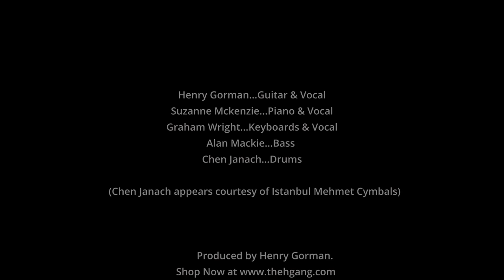‘The H Gang' - Session #88 ‘Kid Charlemagne’ - Steely Dan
Virtual gigging!

Alan Mackie…Bass….Scotland
Chen Janach..Drums…Israel
Suzanne Mckenzie…Piano & Vocal…Scotland
Graham Wright…Clavinet & Vocal….England